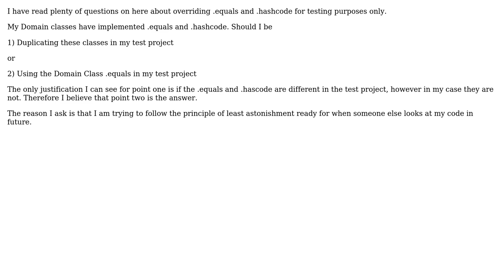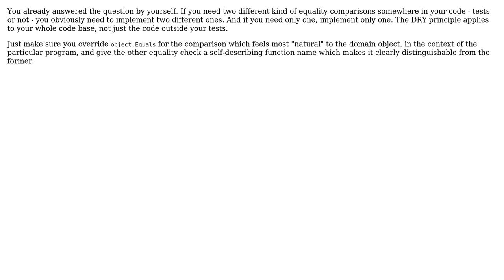Software Engineering: Should I be duplicating Equality methods in the test project?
With thanks & praise to God, and with thanks to the many people who have made this project possible! | Content (except music & images) licensed under CC BY-SA | Music | Images & others | With thanks to user w0051977 user Doc Brown and the Stack Exchange Network Trademarks are property of their respective owners. You are responsible for your own actions.